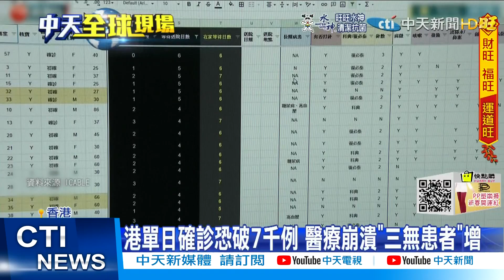【每日必看】蘇州疫情升溫!傳2台企員工確診 封城聲浪再起@中天新聞CtiNews 20220215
香港疫情持續破紀錄，恐怕單日突破7千人染疫，因此再度掀起"封城聲浪"，大陸蘇州確診暴增，傳出有兩家台資企業員工確診。